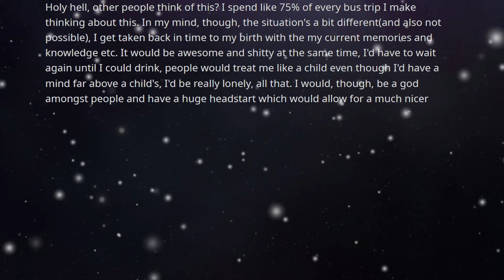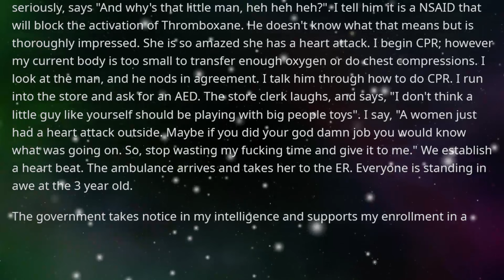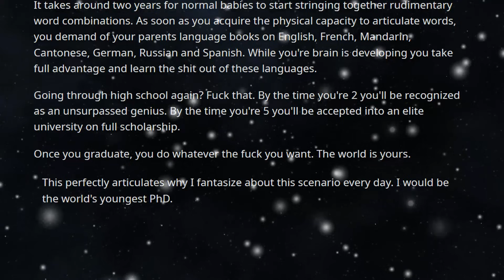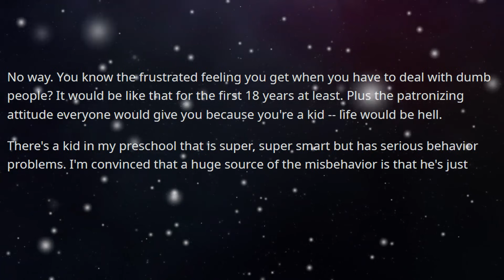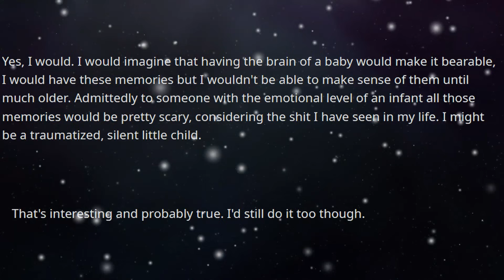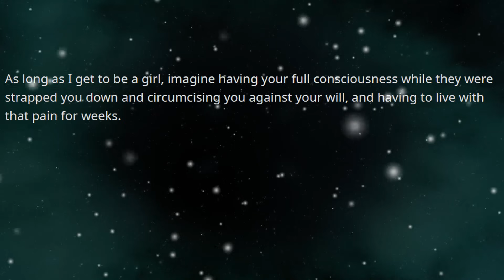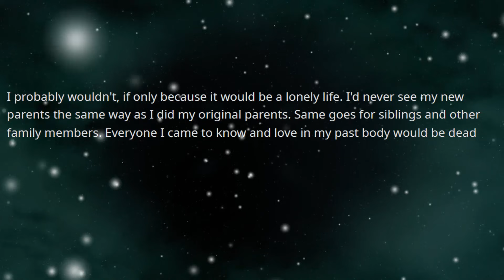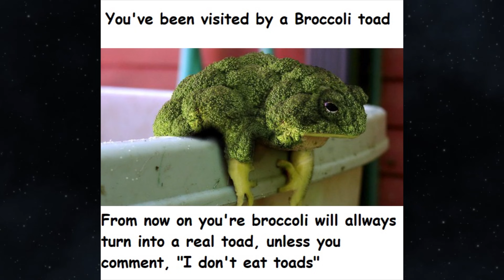Would You Choose To be REBORN? (Memories Intact)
If you were able to be reborn as a newborn with your current memory, would you?

Binge watch previous episodes, that you can educate yourself and have a great time watching